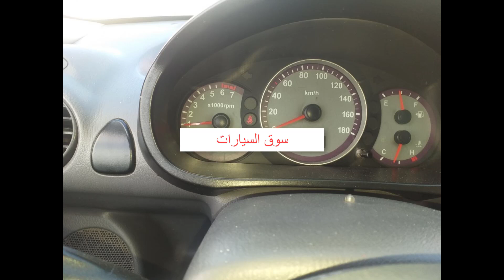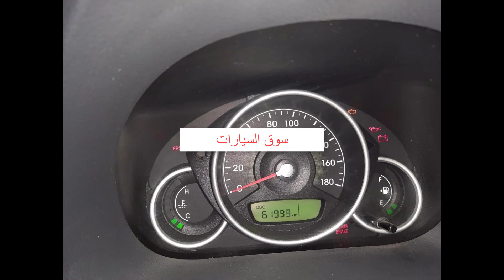اسعار السيارات في الجزائر ليوم 13 فيفري 2021 ازرب دير لافار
أسعار السيارات في الجزائر 20  ماي 2020 بعد قرار فتح استيراد السيارات
قناة سوق السيارات هي قناة تنقل لكم أسعار السيارت المستعملة في الجزائر من خلال أسوق السيارات في الجزائر نذكر منها سوق تيجلابين للسيارات المستعملة و سوق واد كنيس للسيارت و سوق القليعة للسيارات و سوق حامية بوزيان للسيارت اضافة إلى سوق السيارات اقل من 20 مليون و سوق الرمشي للسيارت و سوق ouedkniss
سوق الحامة و سوق الرمشي
 كذلك تضع بين أيديكم أرقام الهواتف لأصحاب السيارات لغرض التواصل معهم.

 أرقام الهواتف لأصحاب السيارات:
Great Wall C30 2011:  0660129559

Ford Fiesta 2007:  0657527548 / 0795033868

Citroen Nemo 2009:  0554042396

Hyundai Atos GLS 2009:  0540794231

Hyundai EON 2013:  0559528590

Kia Picanto Style 2012:  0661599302

Peugeot 208 Allure 2014:  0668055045

يتم حذف أرقام الهواتف بعد مرور 72 ساعة من وضع الفيديو وهذا تفاديا لازعاج أصحاب السيارات في حالة تمت عملية البيع